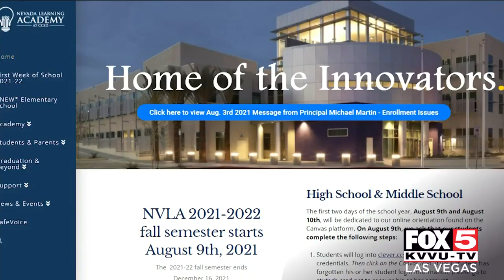Enrollment closes for CCSD's online Nevada Learning Academy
Today is the last day students can sign up for the CCSD's online Nevada Learning Academy.